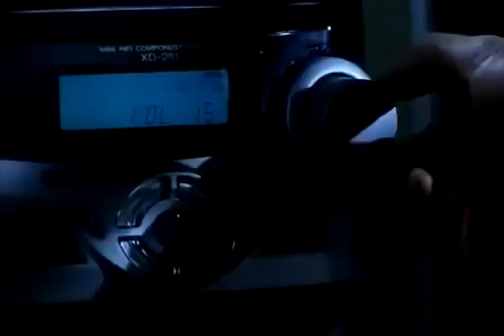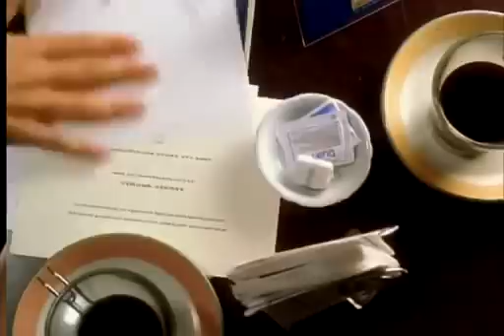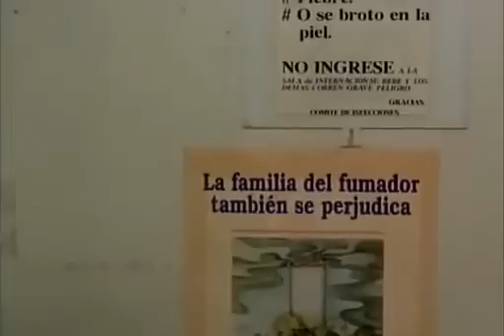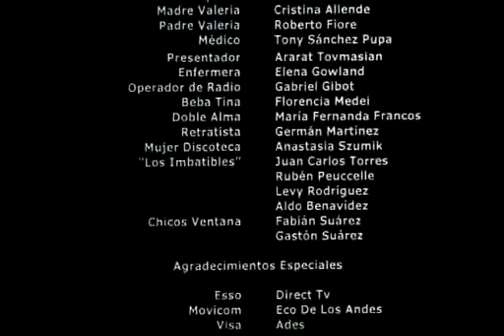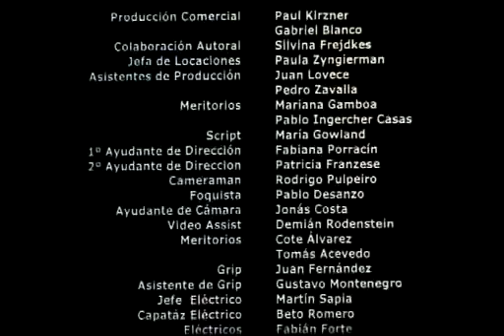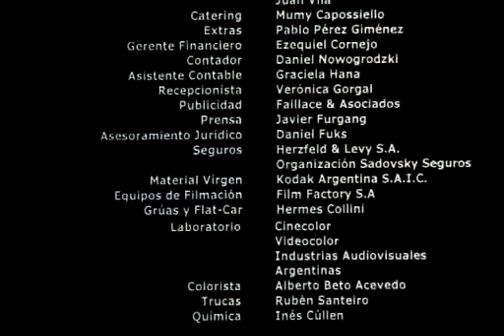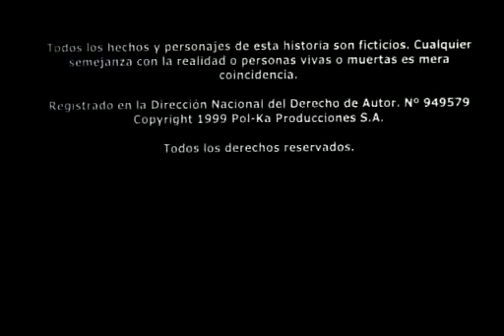Alma Mia - Pelicula Completa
Todos los derechos de este video son reservados a Polka Productiones.

Alma mía es una película argentina de 1999. Dirigida por Daniel Barone y escrita por Jorge Leyes sobre una idea original de Adrián Suar. Protagonizada por Araceli González y Pablo Echarri.

Alma (Araceli González) es una joven repostera del barrio de La Boca que es novia de Mario (Diego Peretti) desde que era una quinceañera. Leo (Pablo Echarri) es un arquitecto al borde del matrimonio. Fanny (Valeria Bertuccelli), una prostituta muy amiga de Alma, prepara con el Tano (Damián de Santo) una noche especial para despedir la soltería de Leo. Alma, engañada por Fanny, concurre a un bar donde se encuentran con los dos hombres. Leo cree que la joven es una prostituta pagada por el Tano. Después de pasar juntos unas pocas horas, Leo y Alma no podrán olvidarse...